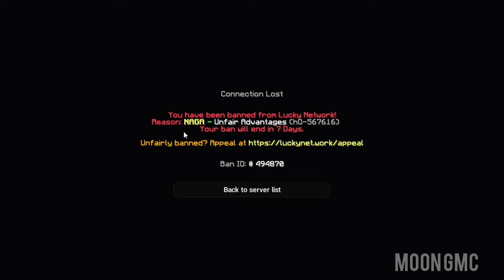Me and my friend got banned | Minecraft | Moon GMC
Me and my friend got banned | Minecraft
• vào discord để cùng trò chuyện nàoo (๑•̀ㅂ•́)و
•Đừng quên ủng hộ cho mình nhaa(つ≧▽≦)つ
                     .    GOOD DAY   .